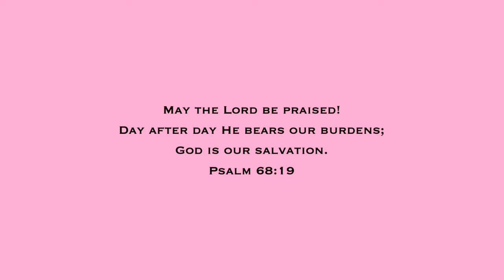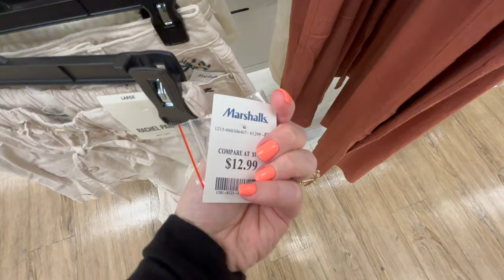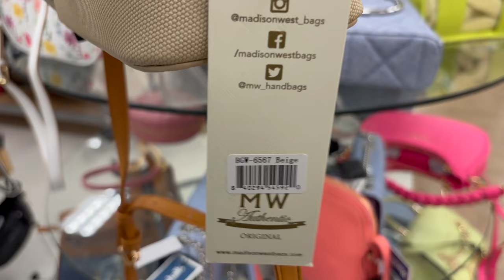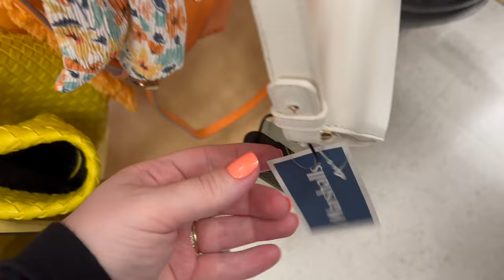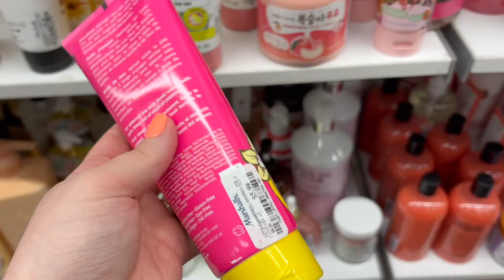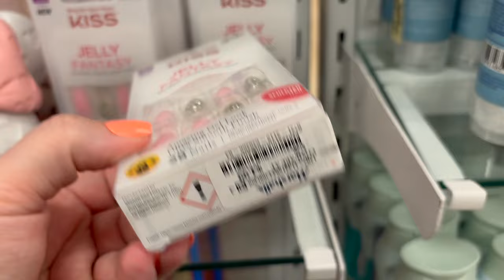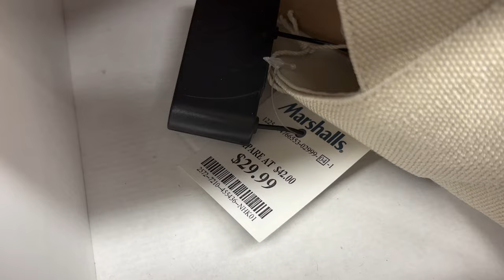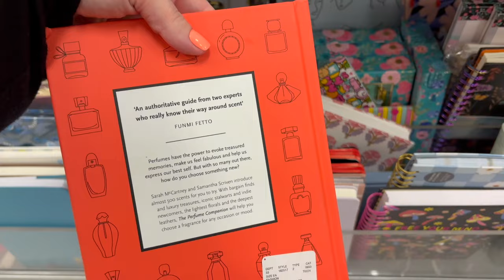MARSHALLS SHOP WITH ME 2024 | DESIGNER HANDBAGS, SHOES, JEWELRY, CLOTHES, NEW ITEMS